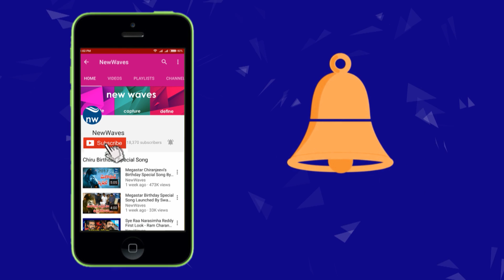ఫెడరల్ ఫ్రంట్ ఏమైనట్టు..Telangana CM KCR Not Highlight Federal Front Issue In Delhi Tour | New Waves